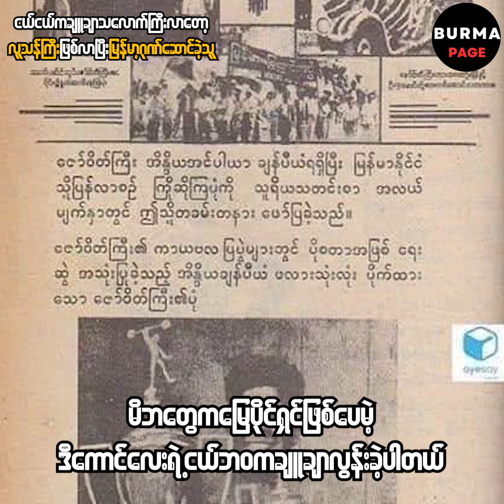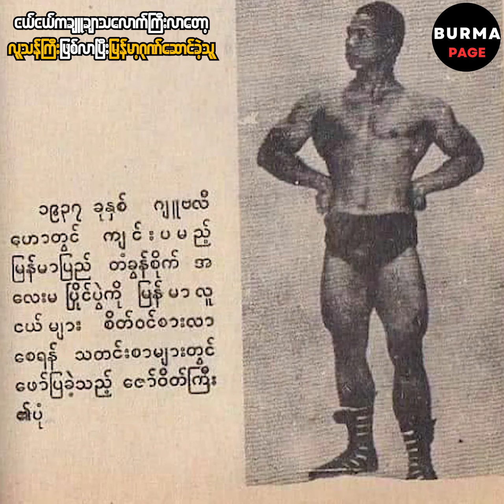ငယ်ငယ်က ချူချာသလောက် ကြီးလာတော့ လူသန်ကြီးဖြစ်လာခဲ့တဲ့ ဇော်ဝိတ်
ငယ်ငယ်က ချူချာပေမဲ့ လူသန်ကြီးဖြစ်လာခဲ့သူ မြန်မာ့ဂုဏ်ဆောင် ဇော်ဝိတ်